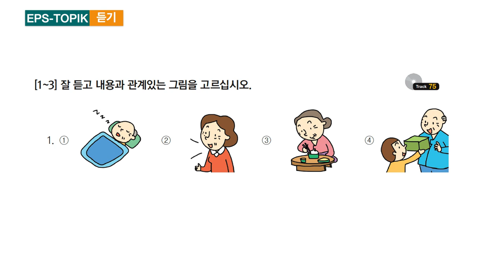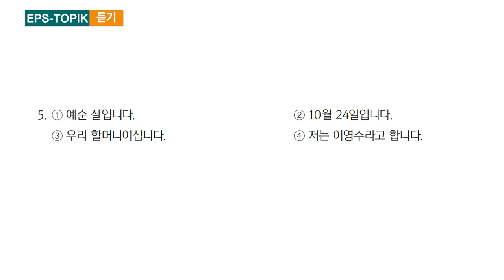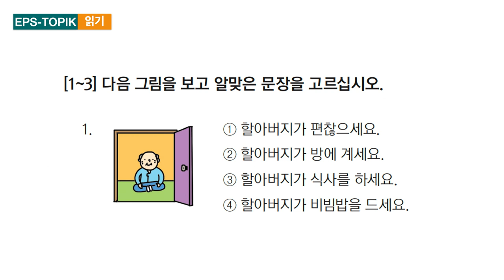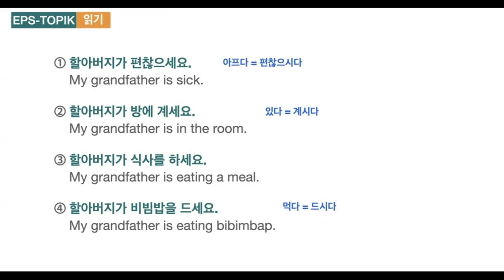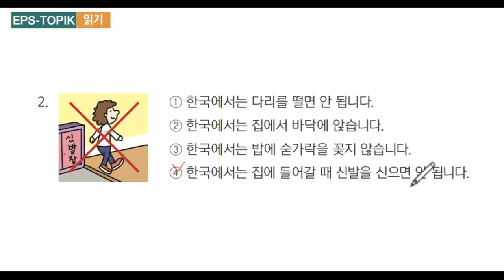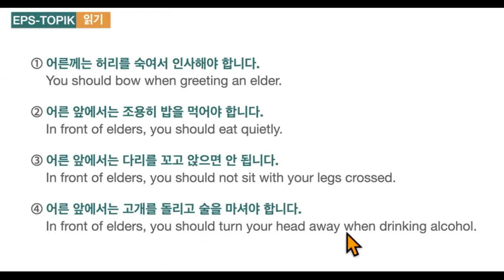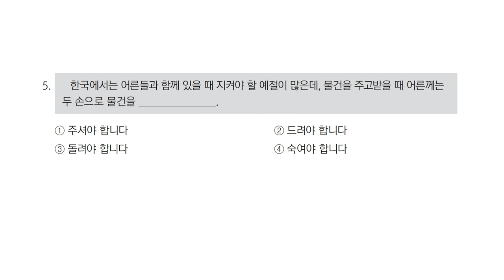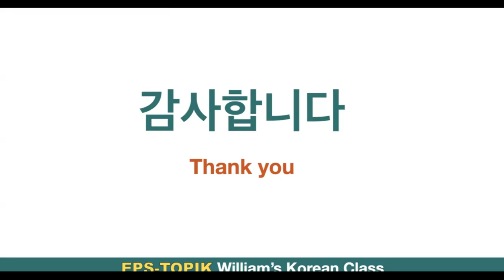Book 1 Unit 23: EPS-TOPIK Practice Test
Welcome to William's Korean Class!
In this video, we focus on EPS-TOPIK Book 1 Unit 23, covering essential listening and reading questions. This video is a must-watch for anyone preparing for the EPS-TOPIK exam, as it provides valuable practice to help you succeed.

What’s included in this video:
• Listening Practice: Key listening questions from Unit 23 to sharpen your comprehension skills.
• Reading Practice: Important reading questions from Unit 23 to enhance your understanding.
• Exam Tips: Useful strategies to tackle EPS-TOPIK questions effectively.
Whether you're just starting your EPS-TOPIK preparation or looking for additional practice, this video will be incredibly useful. Make sure to watch till the end and practice regularly to reinforce your skills.